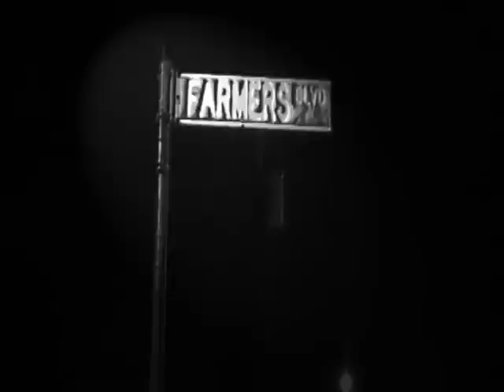Pi'erre Bourne - Who I Am (16 Year Old Pi'erre Bourne)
Video shot by one of Pi'erre's friends walking around Southside Jamaica Queens and Springfield Gardens NYC.
song off of Bourne Supremacy available on Datpiff.
2010